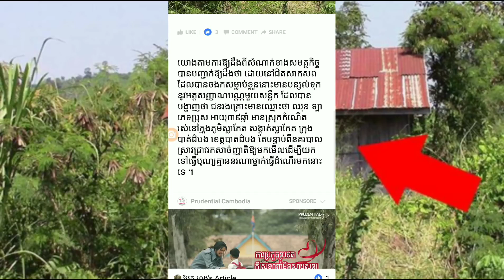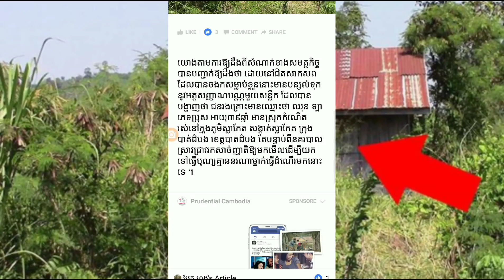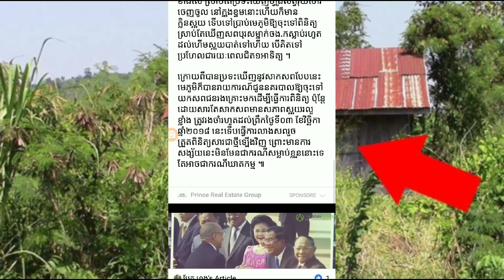រន្ធត់ណាស់! ជិះម៉ូតូមកដល់ដើម្បីរកកន្លែងនោម ចេះតែឆ្ងល់ម៉េចក៏មានក្លិនស្អុយ និងហ្វូងរុយច្រើនម្លេះ ដល់ពេ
រន្ធត់ណាស់! ជិះម៉ូតូមកដល់ដើម្បីរកកន្លែងនោម ចេះតែឆ្ងល់ម៉េចក៏មានក្លិនស្អុយ និងហ្វូងរុយច្រើនម្លេះ ដល់ពេលហៅមេភូមិចូលទៅមើលក្នុងផ្ទះស្រាប់តែប្រទះឃើញ…….